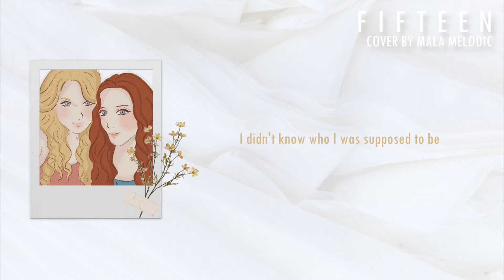Taylor Swift - Fifteen (Cover) | Mala Melodic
Your support means the world to me 💕 Stay safe!

Mala Melodic
Original Song Sung by Taylor Swift
Vocals/Harmonies/Editor/Mix/Artwork: Mala Melodic (It's me!)